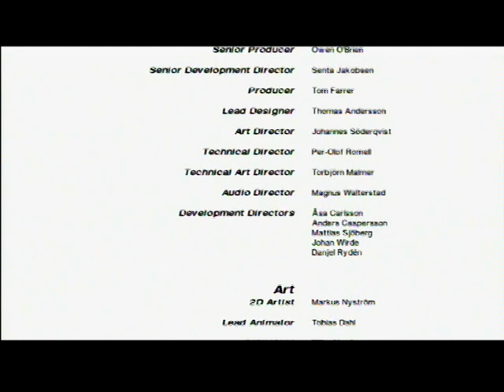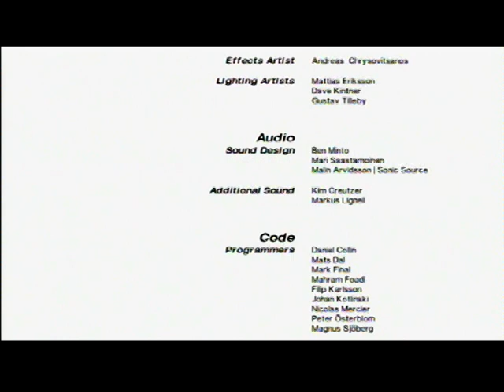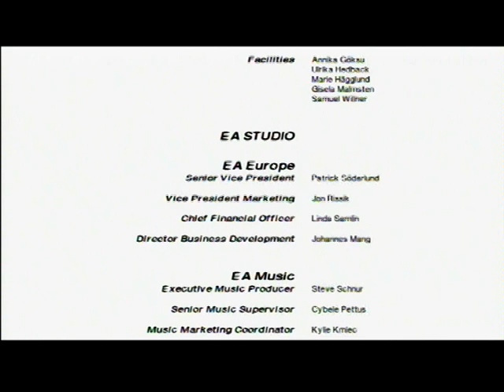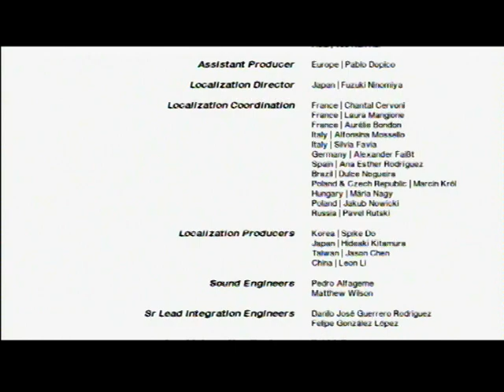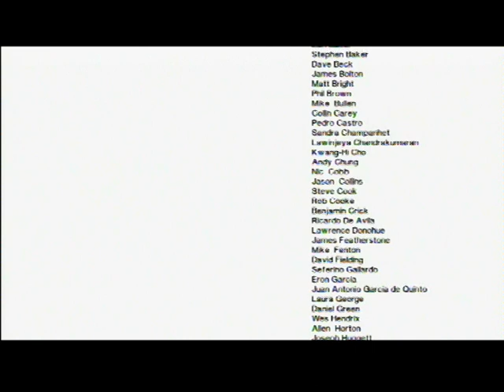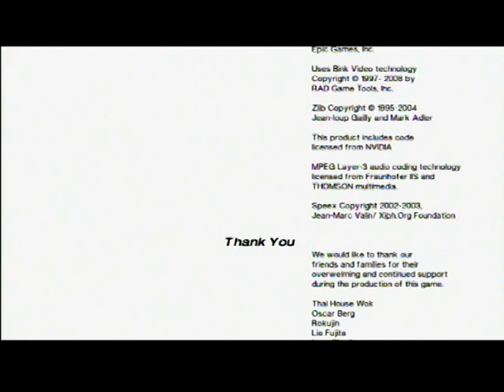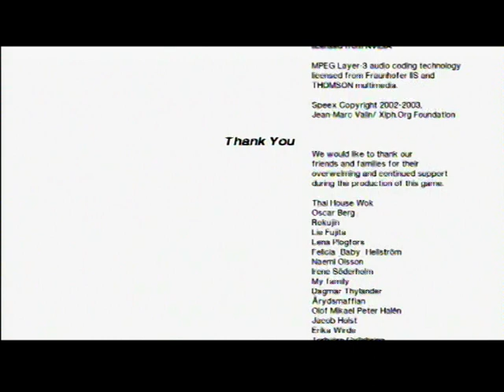Mirror's Edge-Ending Movie/Ending Credits-Pro runner-Trophy-(PS3)-PAL-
Pro runner(Gold)-Complete story mode on hard difficulty